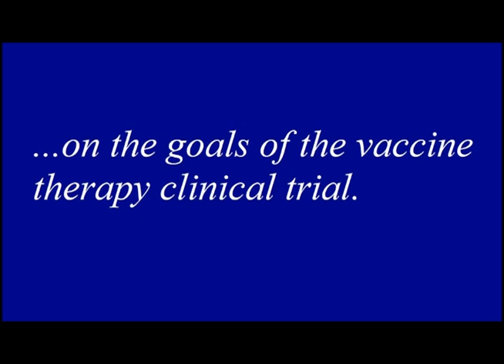Dr. Ken Lucas discusses vaccine therapy for relapsed neuroblastoma - Penn State Hershey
Miriam and Eli Safrai, an Israeli couple, temporarily relocated their family to central Pennsylvania for several months so their son, Muli, could receive an experimental vaccine therapy for his relapsed neurblastoma, a highly aggressive form of cancer. In this video, Miriam and Eli discuss Muli's long medical journey and why the treatment he's received at Penn State Hershey Children's Hospital is giving them hope.